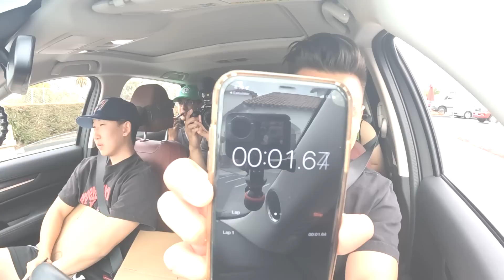Choose The Best Fast Food Drive Thru Wins $1000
Today the boys and I challenged each other to see who can pick the best fast food spot with the best fast food item. Winner will win a prize and their food menu item will be top tier food! Pick The Best Fast Food Spot Win $1000